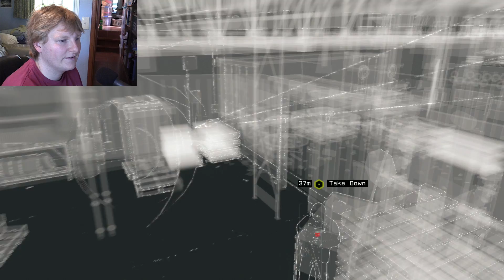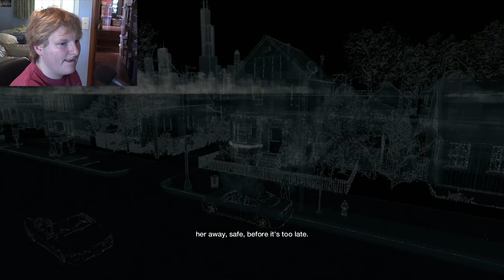Saving Nicole (Watchdogs)